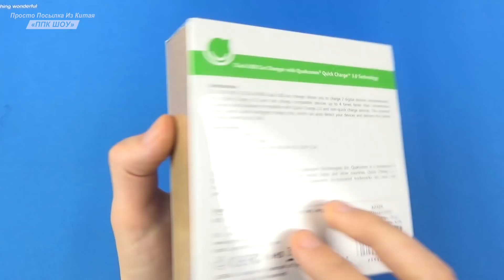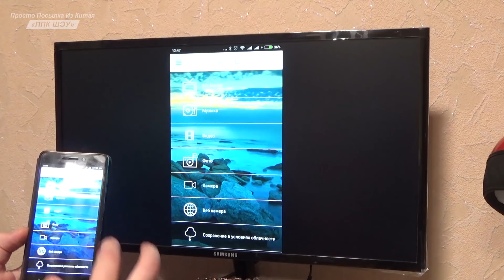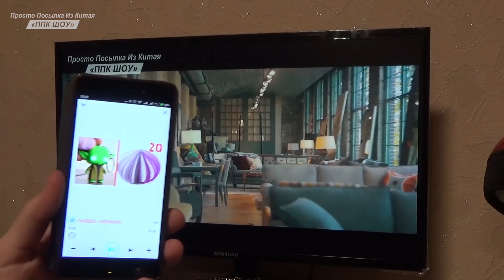ЭЛЕКТРОНИКА ИЗ КИТАЯ. 10 ПОЛЕЗНЫХ ТОВАРОВ c АЛИЭКСПРЕСС UGREEN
Друзья, привет. вторая часть посылок из магазина Ugreen на Алиэкспресс.
1. Автомобильная зарядка с поддержкой QC 3.0
2. Другая версия Автомобильная зарядка с поддержкой QC 3.0
3. Конвертер USB в HDMI WGA
4. Сетевое зарядное устройство с быстрой зарядкой QC 3.0
5. Двухпортовое Сетевое зарядное устройство с быстрой зарядкой QC 3.0
6. Кабель Micro Usb (40 000 продаж!)
7. Кабель Micro Usb (96 000 продаж!!)
9. Ugreen All In One USB 3.0 картридер
+⇒Скидка на все товары из Китая и еще +999 магазинов по России и Украине - РЕКОМЕНДУЮ!
У меня в каждом видео конкурс, и вы тем самым становитесь потенциальным участником.